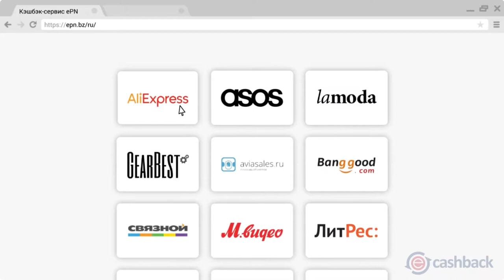Как сделать вечный Lightning-кабель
*Купить в GearBest*Get this at Gearbest http*